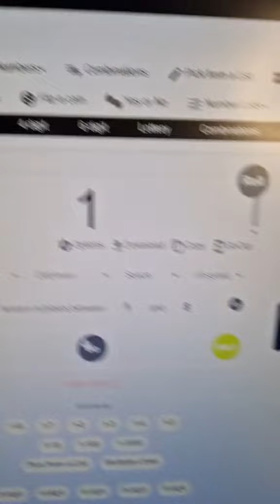Can Dio beat 5 Side Characters at once?